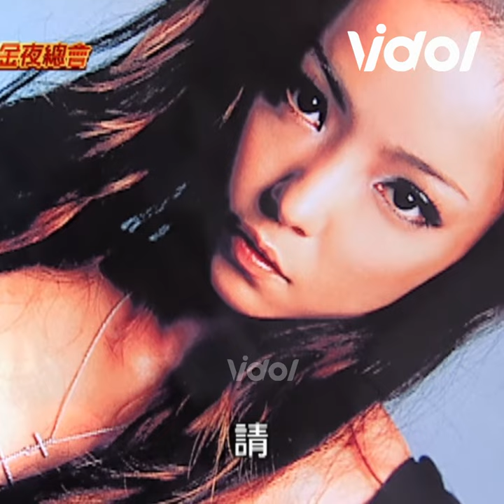安室奈美惠 2004年來台宣傳回顧！可愛又靦腆現場幫澎哥慶生｜黃金夜總會｜三立娛樂星聞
畫面來源：黃金夜總會